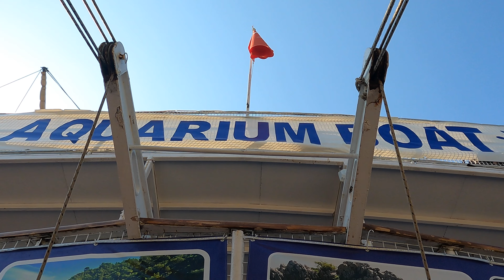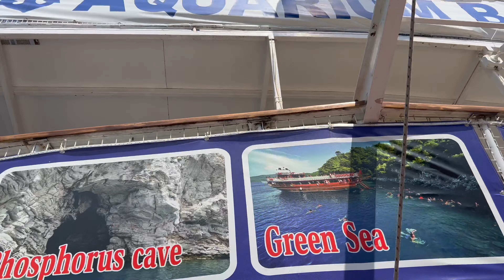Günlük Tekne Turunda Çocuklarla Eğlendik :) Marmaris Boat Trip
Herkese merhaba
30 ağustos ZAFER BAYRAMInı biz yine Denizde kutladık ama bu sefer Türkiyenin en genç kadın kaptanın teknesiyle ve Öğrencilerimizle :)
Marmarisin eşsiz güzellikteki koylarında yüzdük, yemek yedik, gezdik ve doyasıya eğlendik. sırasıyla Kızılkum plajı, cennet adası fosforlu mağara , turunç ve Limanı son olarakta yeşil deniz koyunu ziyaret ettik.
Marmaris liman girişinde ZAFER BAYRAMI nedeniyle Askeri Gemiler ve Sahil güvenliğin teknesi ile selamlaştık.
Bu güzel anları sizlerle yeniden paylaştık.

PUSULA YÖNÜM